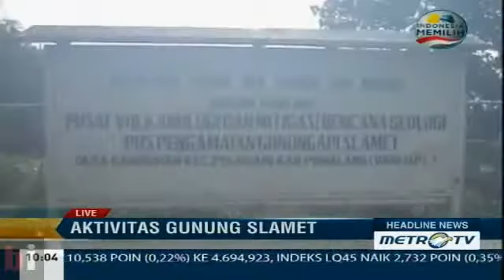Aktivitas Gunung SLAMET Saat Ini Berkabut © METRO TV News